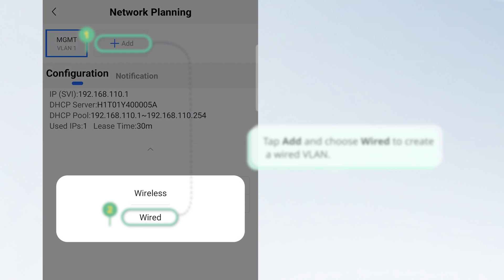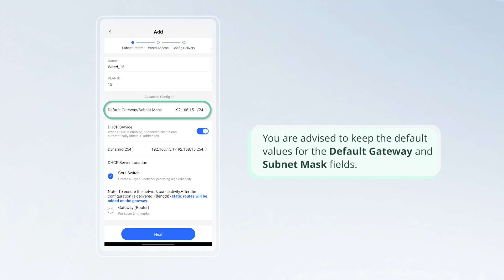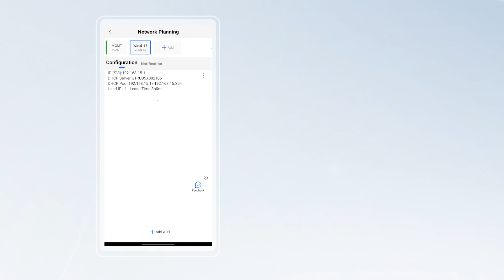How to Configure VLANs on Ruijie Reyee APP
Configure VLANs on Ruijie Reyee App: create wired VLANs with ID/name, set DHCP/IP ranges or manual IPs, assign switches/ports, and verify segmentation for optimized network management. Includes gateway, subnet, and DHCP server settings.